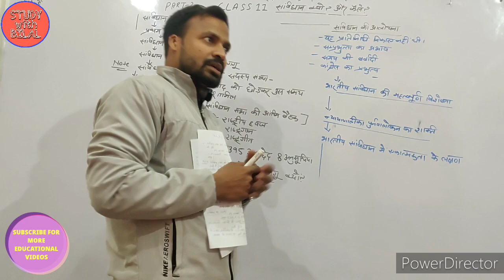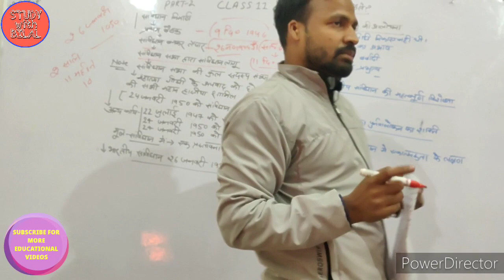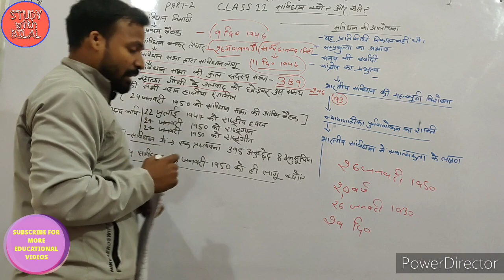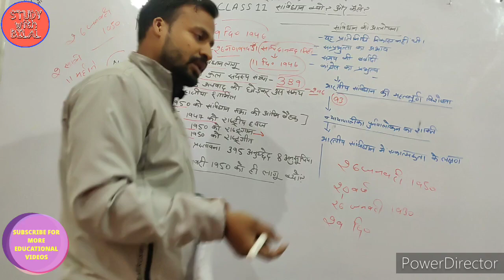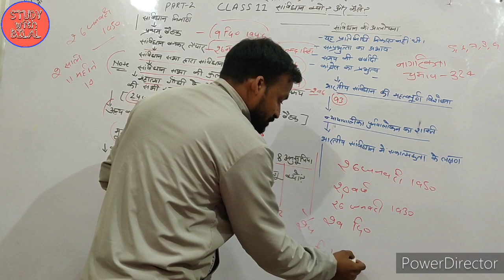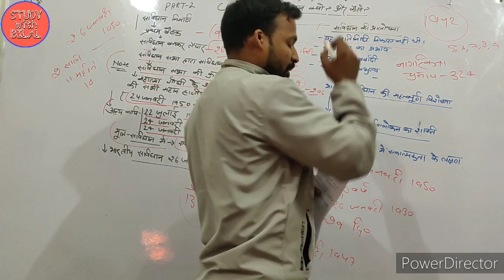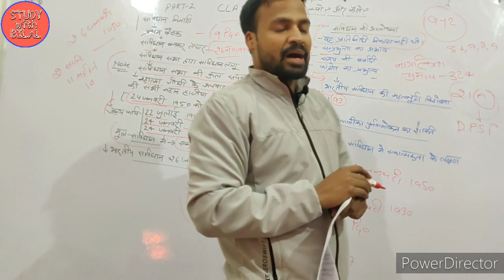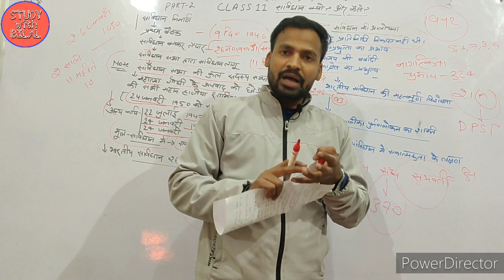CLASS 11th CHAPTER NO-1 Constitution Why and how part-2 संविधान क्यों और कैसे ? भाग 2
PDF link class 11th political science

इस पाठ में हम पढ़ेंगे की संविधान सभा की प्रथम बैठक कब हुईl
 संविधान बनकर तैयार कब हुआ।
इसे लागू कब किया गया ।
 इसेे 26 जनवरी 1950 को ही क्यों लागू किया गया।
 उद्देश्य प्रस्ताव क्या है ।इसे किसके द्वारा पेश किया गया।
संविधान सभा द्वारा से कब सर्वसम्मति सेेे स्वीकार किया गया।
 सविधान सभा द्वारा अन्य कार्य क्या थे ।
 संविधान की आलोचना।